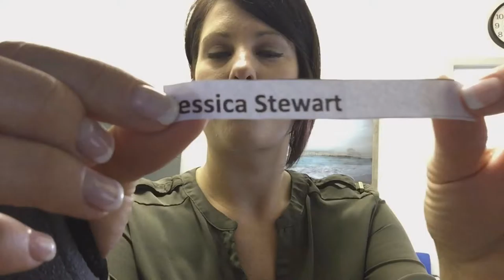Hockey Helmet Winners!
5640 Highway 2A, Lacombe, AB T4L 1A3

Sales Staff:
Ken Lacey
Herb Woltjer